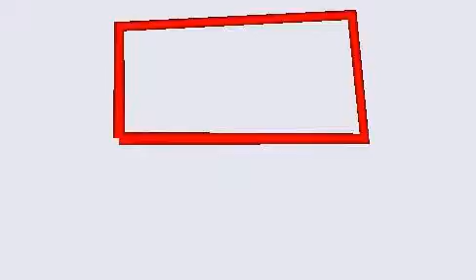Four-bar mechanism with shortened left and upper bar.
In this animation, we have shortened the left and upper bars slightly compared to their opposite counterparts. This causes a fundamentally different kinematic behavior of the mechanism.